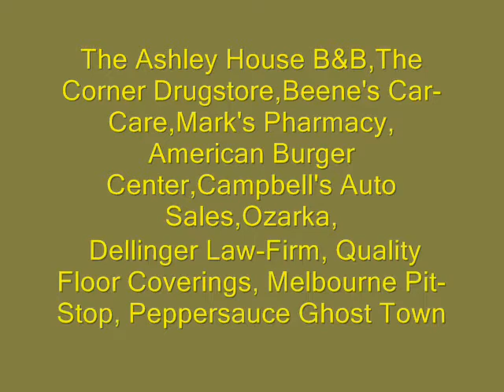Magical History Tour - Part 3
The third part of our "Magical History Tour" Road Trip covers the festivities at the Old Mount Olive Schoolhouse featuring the acoustic duo, Jubal!